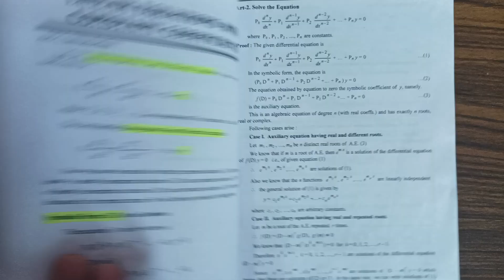Linear Equations with Constant Coefficients bsc 1st year HPU | BASICS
Linear Equations with Constant Coefficients (Basics) B. Sc. 1st Year Maths

Timecodes:
00:00 About Chapter
2:53 Linear and Non-Linear Diff. Eq
5:19 Homogeneous & Non Homogeneous
5:45 Number Sequence
7:08 Hit and Trial Method

Subtitles :-